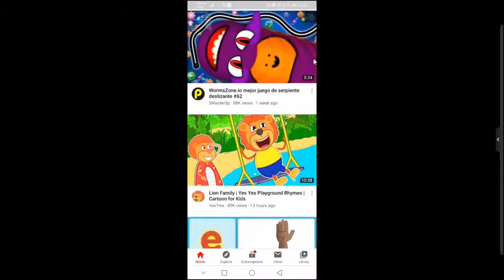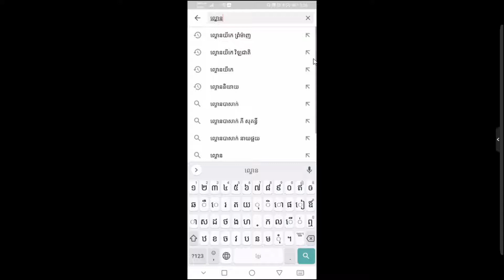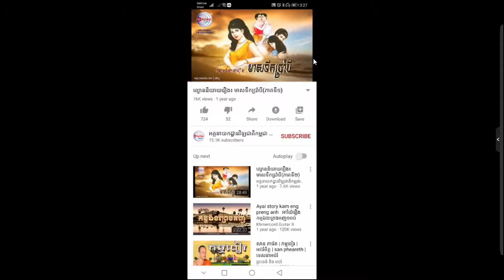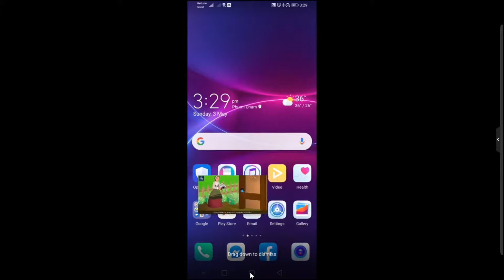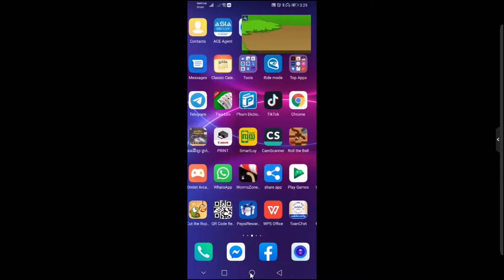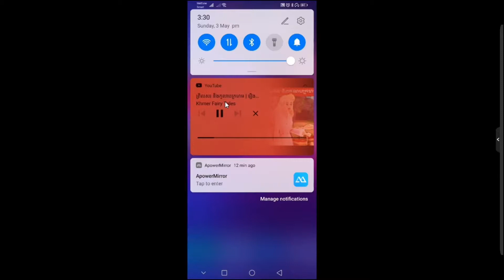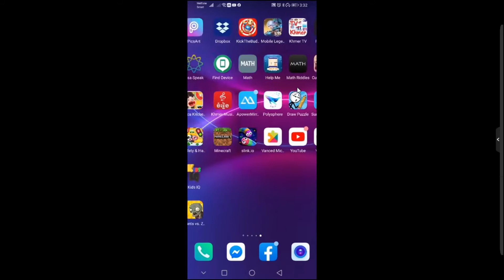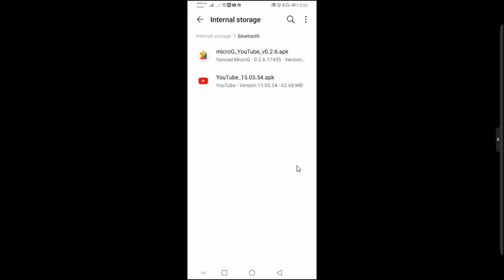YouTube Vanced App For Android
YouTube Vanced គឺជាកម្មវិធី YouTube ដ៏ពេញនិយមដែលត្រូវបានគេ MOD ជាមួយលក្ខណៈពិសេសជាច្រើន. រួមបញ្ចូលការបិទពាណិជ្ជកម្មលេចឡើងនៅដែលអ្នកមើលវីដេអូ, ចាក់ចម្រៀងវីដេអួនៅពេលអ្នកបិទអេក្រង់, និងលក្ខណៈពិសេសជាច្រើនទៀត.